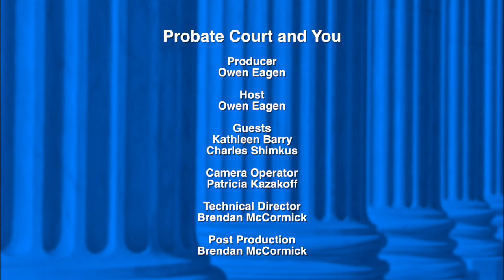Probate Court and You: "Conservatorships and Powers of Attorney" (January 2018)